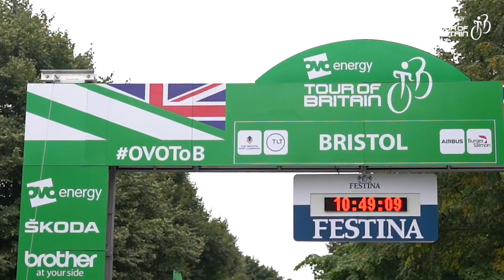Flavour of the Day | Day Three of the Tour of Britain 2018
Get a taste of day three of the 2018 Tour of Britain with our exclusive behind-the-scenes video.